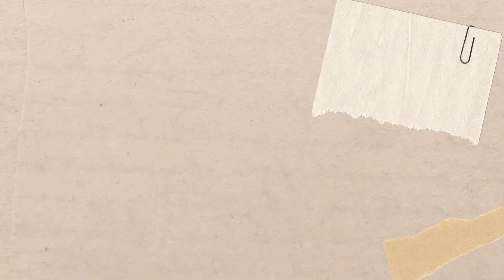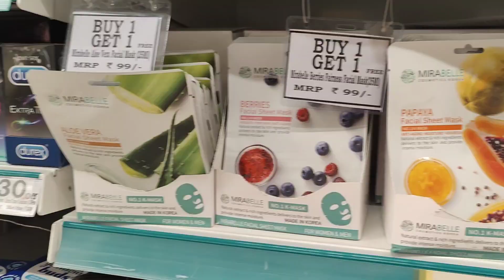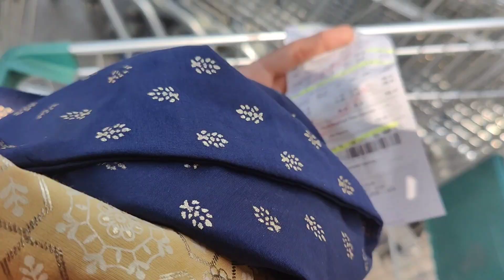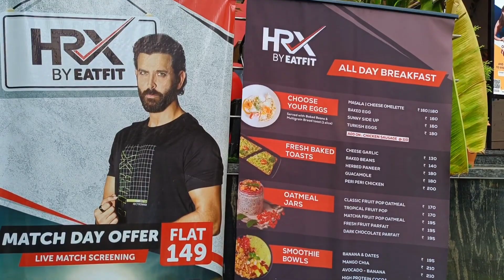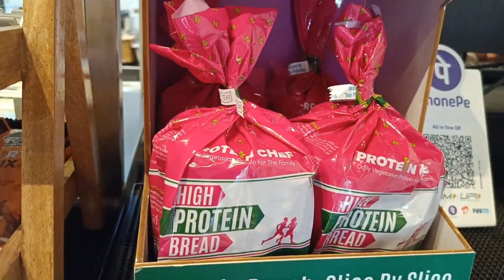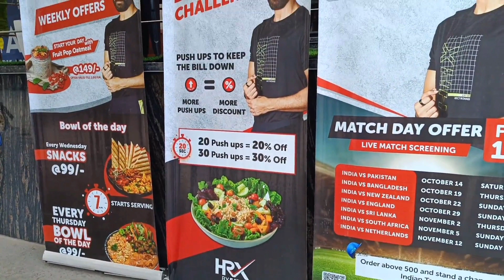*Brutally*Honest Review on HRX by eatfit 😱|D-mart shopping vlog |Shalini kadava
HRX by EatFit - HSR Layout
Address: 14th Main Rd, Sector 3, HSR Layout, Bengaluru, Karnataka 560102

Copyright: Everything on this channel is created by me (Shalini Kadava ) ,using any of the content without my permission is not granted